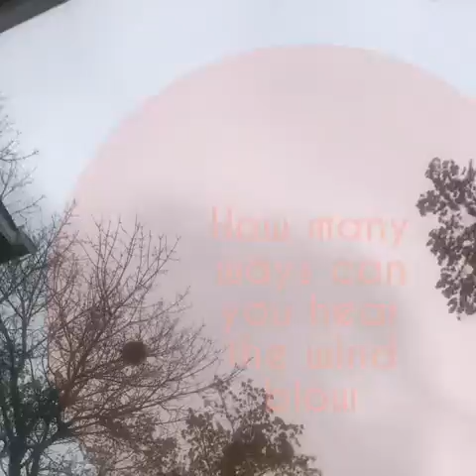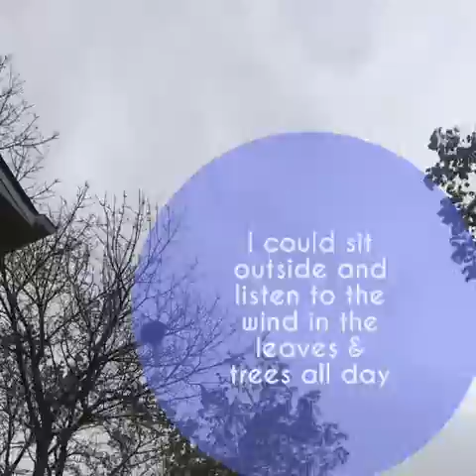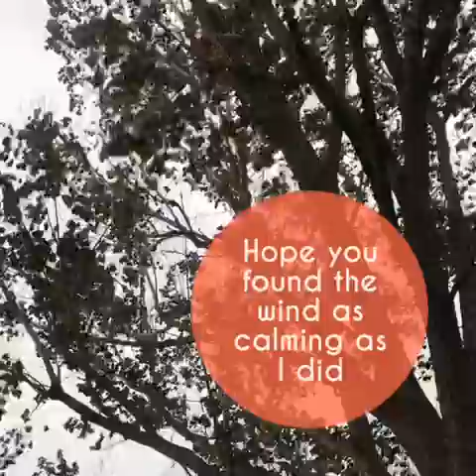Winds of Change a Very Boring Video lol 😂